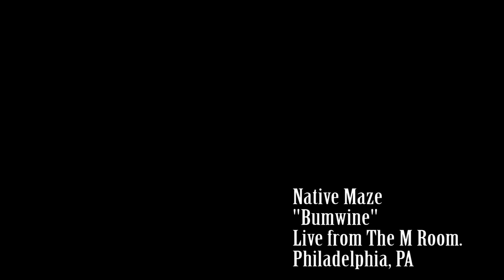NativeMaze - Bumwine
This video was shot 4-5-14 at the M Room in Philly.